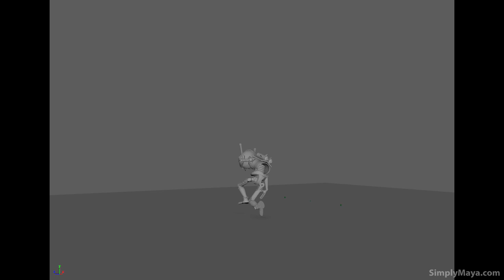WIP preliminary rig test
Some retargeted mocap data on our test rig for the new robot series. Lots of kinks to work out and much more work to be done.